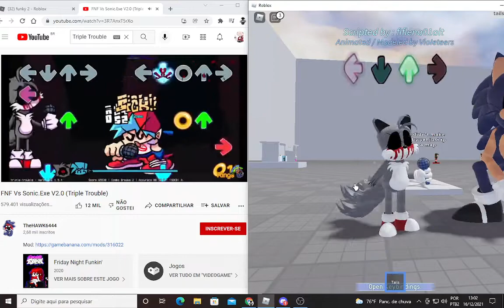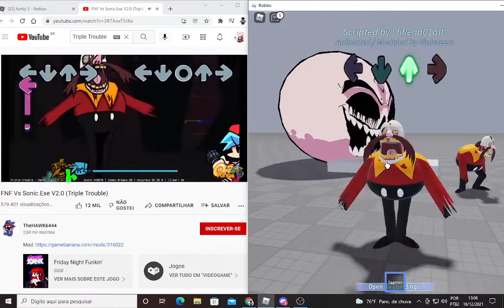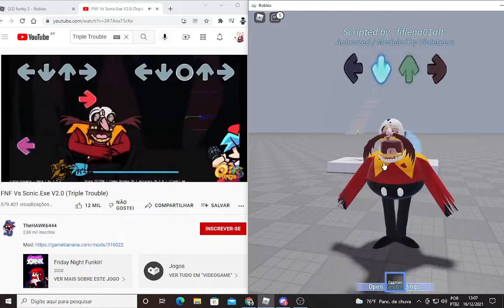Triple Trouble No Funky 2